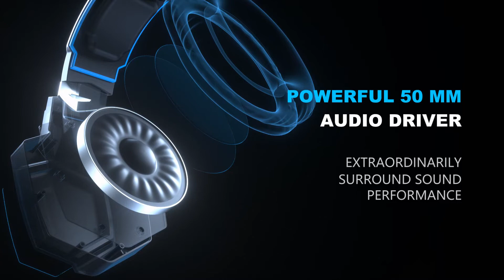RUNMUS K8 Gaming Headset for PS4, Xbox One, PC Headset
True Surround Sound Effect. RUNMUS gaming headset adopt superior 50mm audio drivers combined with advanced audio techniques. It delivers quality simulated surround sound to enhance the immersive gaming experience.
All-Day Comfort. The soft ear cups with bionic protein cushion coat covers your ears gently. RUNMUS gaming headset is only 12 OZ. You won't feel any discomfort from headband and ear cups even after a long gaming sessions.
Multi-Platform Compatibility. RUNMUS gaming headset works on PS4, PS3 (Adapter needed), PS vita, PSP, Xbox One, Switch (audio), 3DS LL/3DS (audio), 3DS LL/3DS (audio), PC, Mac OS, iOS device and Android device.
Noise Canceling Microphone For Clear Communication. RUNMUS gaming headset has a sensitive adjustable microphone using noise canceling techniques. It filters most environmental noise around you and provide real-in-time talking without any delay.
Convenient Volume Control. Feature with a convenient volume dial control, feel free to adjust the gaming volume at any time.